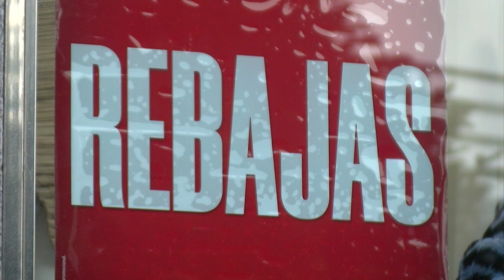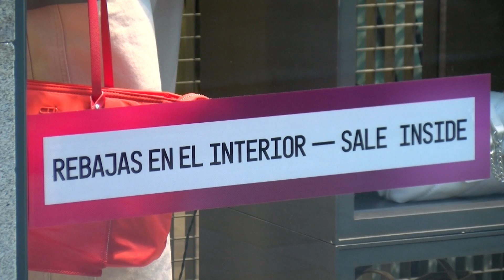16092024 05 PREGUNTAS